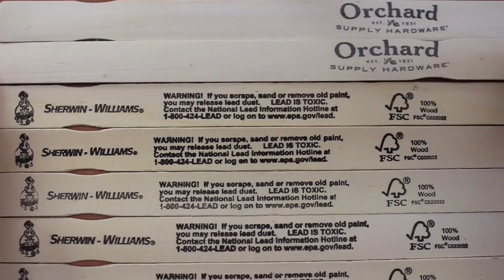DIY Wood Sign Out of Paint Sticks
Well this is new? A Monday video? I’m dedicating my Monday’s to showing you quick, easy and cheap DIY’s. Happy Monday you YouTube humans now go out and dominate this week xx. See you Wednesday! Did I also mention that I made this for free because I had everything already? No? Well I did! B O O M

Did you know I sell the DIY’s I’m not using anymore on my Etsy account?

Paint sticks
Wood glue
Saw if you want to cut it down like I did
Paint or stain
Paint brush